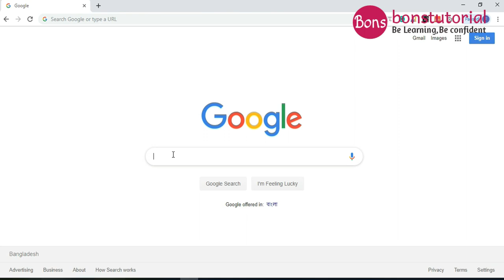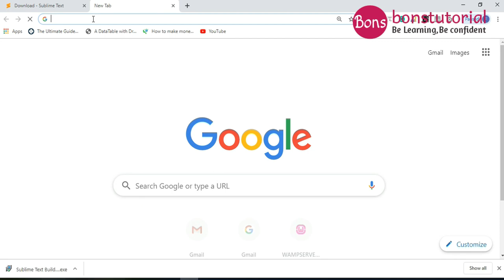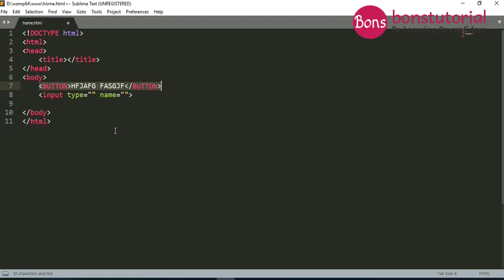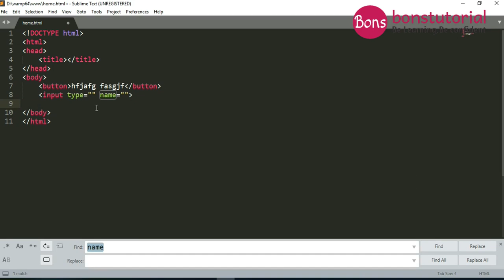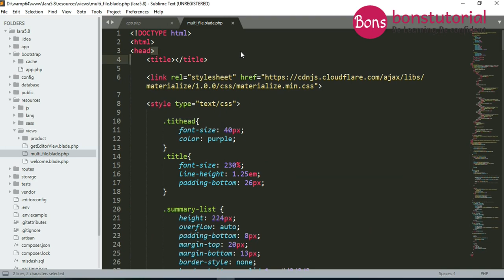How to download install and use code editor sublime| tips for use | free editor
How to install and use Sublime-Free text editor-free code editor